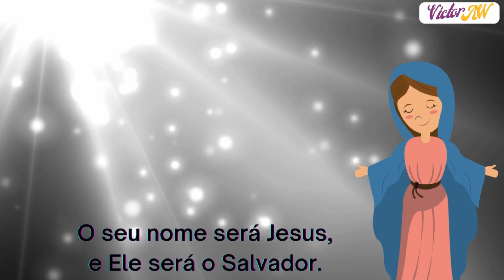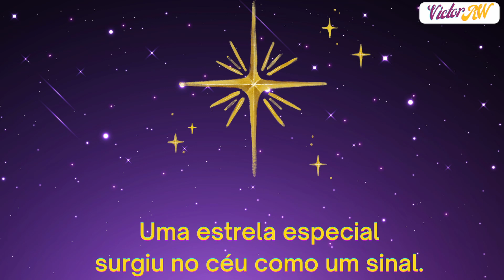POESIA: O MENINO JESUS - [Letra na descrição]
Poesia: o menino Jesus
Deus mandou o seu anjo
falar com uma moça, um dia.
Essa pessoa especial
tinha o nome de Maria.
Você vai ter um bebê
e vai cuidar dele com amor.
O seu nome será Jesus,
e Ele será o Salvador.
Com um homem chamado José
o Anjo também foi falar:
Era o noivo de Maria
e com ela devia casar.
Assim como Maria,
um pouco confuso ele ficou.
Mas para essa missão especial
em Deus José confiou.
Os dois foram para Belém,
e vejam o que aconteceu:
numa pobre estrebaria
o menino Jesus nasceu!
Essa notícia tão boa
um anjo foi anunciar
para os pastores que estavam
 bem perto daquele lugar:
E logo vieram mais anjos
E começaram a cantar.
Os pastores foram depressa para o lugar indicado.
Num berço muito simples o bebê estava deitado.
Mas era uma criança especial, como os anjos haviam falado.
Uma estrela especial
surgiu no céu como um sinal.
Viajantes de muito longe
seguiram a estrela brilhante.
Sabiam que encontrariam um rei ou alguém muito importante.
Dar presentes para o rei: esse era um belo costume.
Por isso os homens levaram: ouro, incenso e perfume,
O menino tinha sido encontrado
e como rei foi adorado.
Amém!
Glória nas alturas o nosso rei nasceu!!!

🔴 ATENÇÃO: Mande um "EU QUERO" no whatsapp que te adicionaremos numa lista de transmissão e enviaremos semanalmente as notificações de vídeos novos no seu particular. Aguardo você.